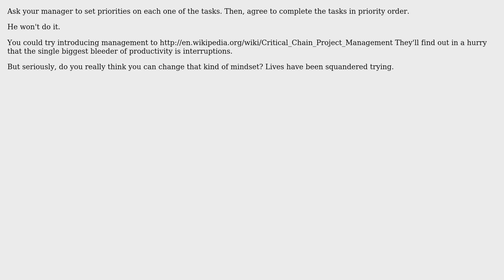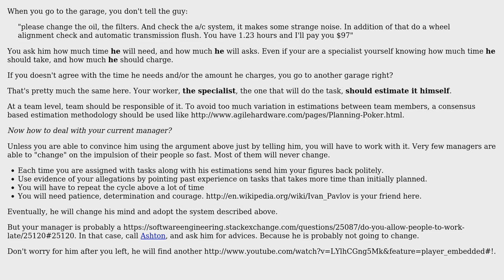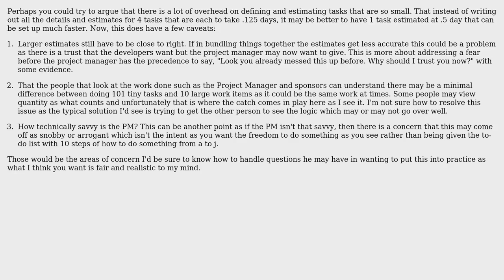Software Engineering: How to deal with project managers who micromanage? (5 Solutions!!)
Software Engineering: How to deal with project managers who micromanage?

With thanks & praise to God, and with thanks to the many people who have made this project possible! | Content (except music & images) licensed under CC BY-SA | Music | Images & others | With thanks to user Robert Harvey user Marcie user Manoj R user Je Queue user JB King user Greg Buehler user gnat and the Stack Exchange Network Trademarks are property of their respective owners. You are responsible for your own actions.